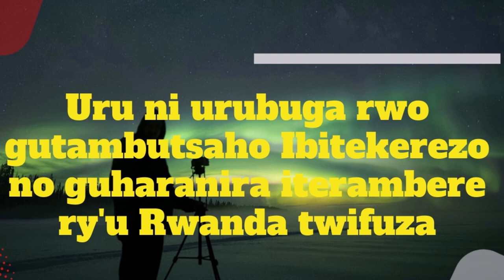Village Urugwiro ntacyo imariye abanyarwanda/ Musana bwose abashyize hanze/ Ntucikwe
Tera Inkunga:

1. MTN Mobile Money: 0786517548 (Musana Jean Luc)

Ukeneye ubuvugizi cyangwa kuduha ikiganiro, hamagara/Watsapp kuri 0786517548/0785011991.